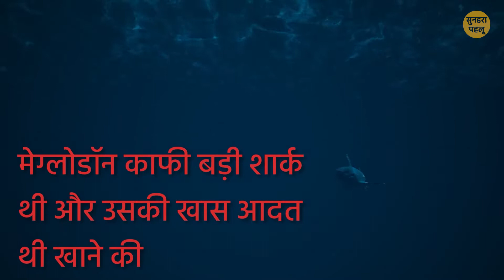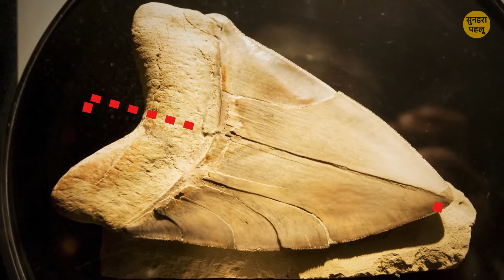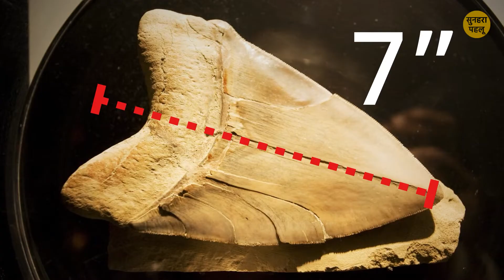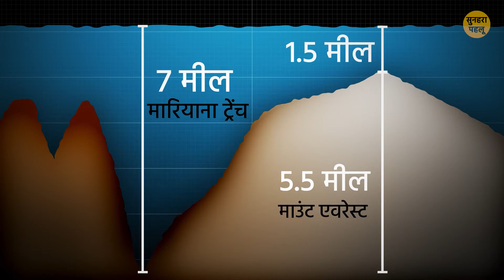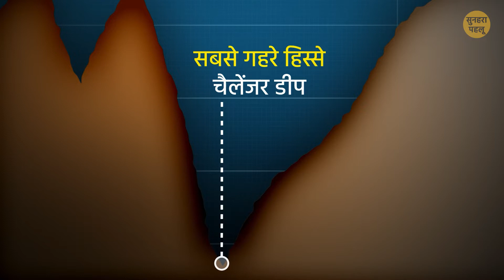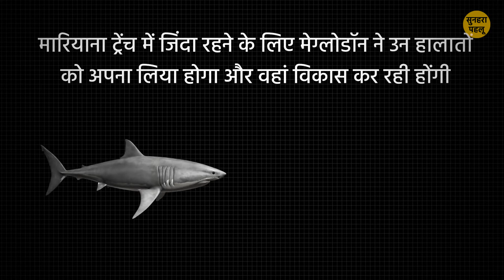क्या उन्हें मारियाना ट्रेंच में एक जिंदा मेग्लोडॉन मिल गई?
क्या मेग्लोडॉन शार्क ओशन के गहरे हिस्सों में अभी तक जिंदा है? साइंस हमें बताती है कि मेग्लोडॉन शार्क गायब हो चुकी हैं। इस देखते हुए कि यह एक बहुत बड़ी शार्क थी जिसकी काफी खाने की खास आदतें थी, हमें अनुमान है कि मेग्लोडॉन अभी भी ओशन में घूम रही हैं, उन्हें शायद अभी तक किसी ने देखा हो। लेकिन यह तब संभव नहीं अगर वे धरती के सबसे गहरे हिस्से मारियाना ट्रेंच में रह रही हों।